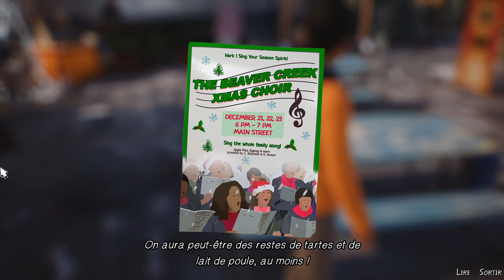LIFE IS STRANGE 2 😍 #13 une superbe chanteuse 💕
Lorsque les temps s'obscurcissent,
les âmes cherchent à se réchauffer,
de tout temps l'humain s'est bercé le cœur à l'aulne des chansons.
Celle ci en est assurément une très belle ♥

Pour faire un don à l'association HUGO ! contre le harcèlement scolaire